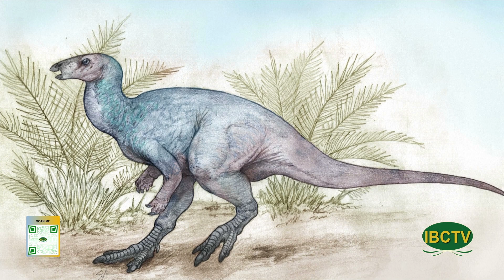News Thu Bay 04 27 2024 P1